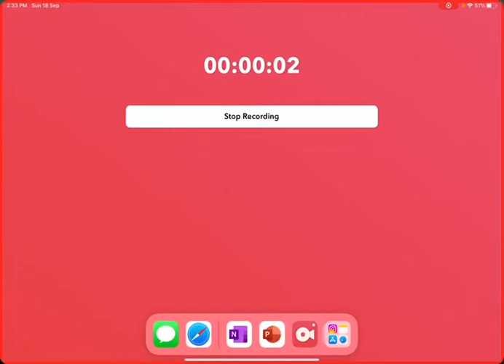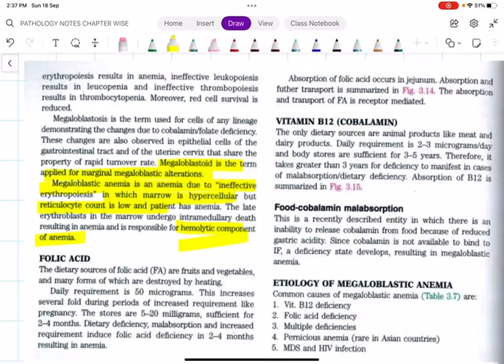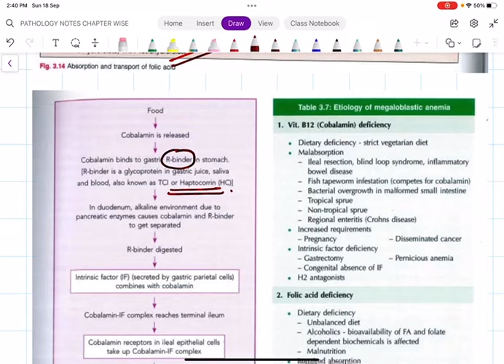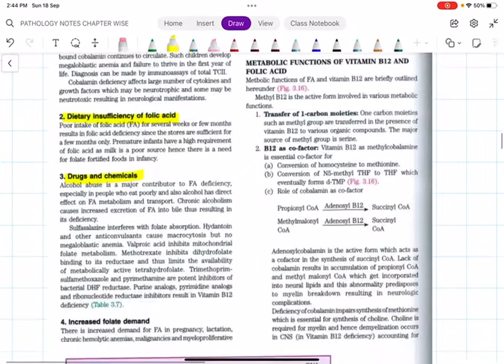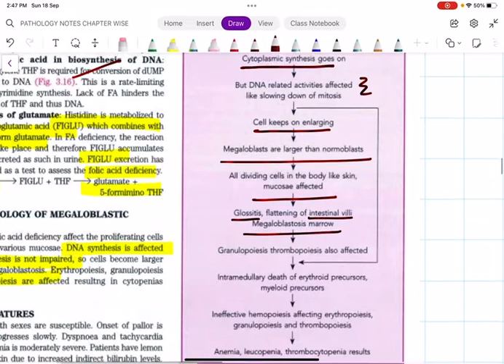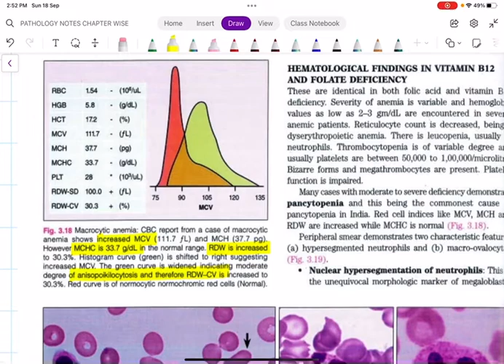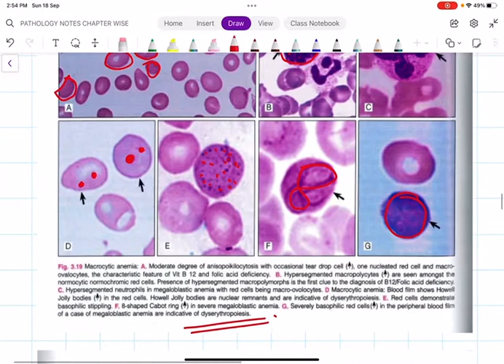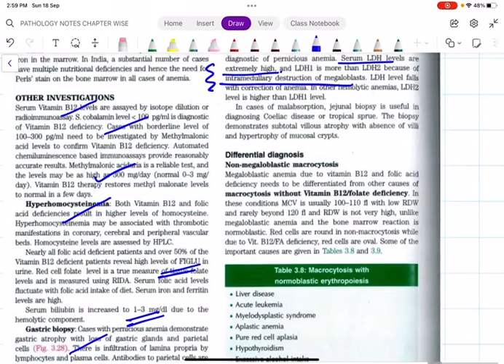MEGALOBLASTIC ANEMIA AND ITS DIFFERENTIAL DIAGNOSIS